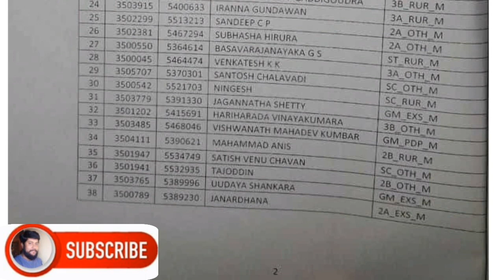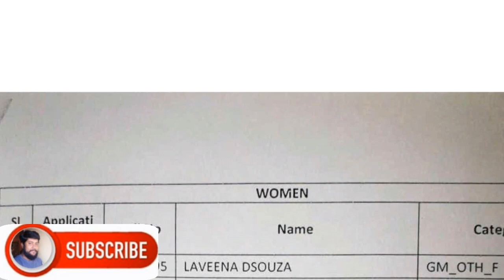Civil PC selected list for medical test . Mangalore.// KSP 2020